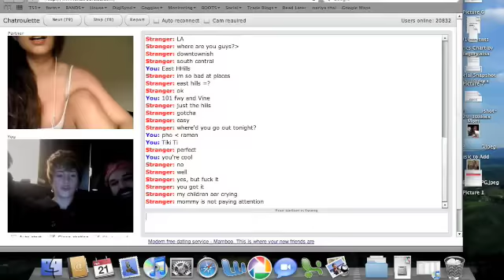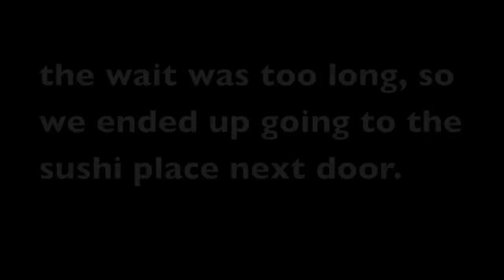Chatroulette.com Meet-up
The other night Will, Kelly, and I were on Chatroulette trying to find big hard... wouldn't you know it, for the first time ever, we came across a lady... Lady X. She was actually cute and funny. More importantly, she wanted to talk to us. Furthermore, it turned out that she lived right here in LA. Crazy.

Kelly and I talked to Lady X for a while, and then Will just put his charm on autopilot, resulting in a meeting for spicy noodles.

She turned out to be very cute in person, and really does look a lot like Eliza Dushku. I am still not 100% sure it wasn't her.